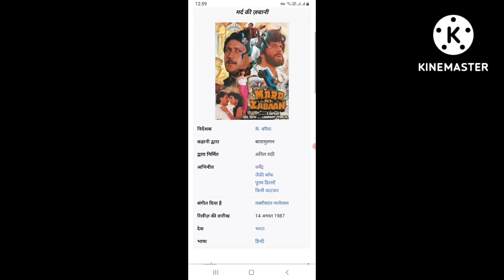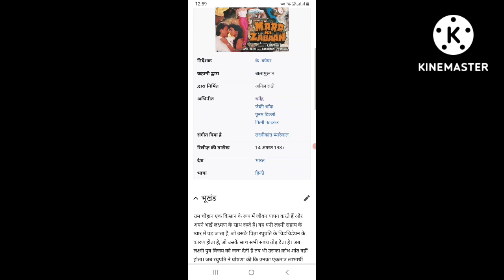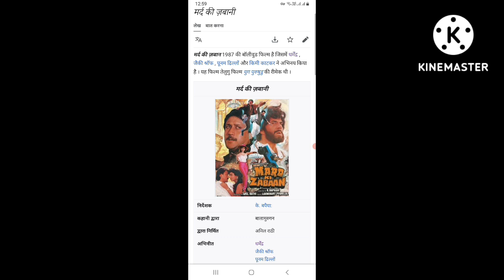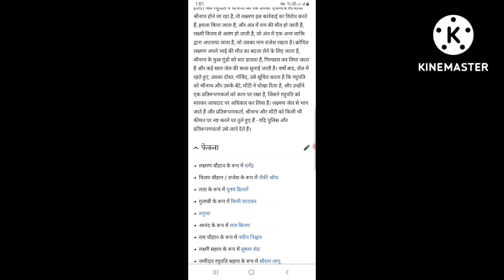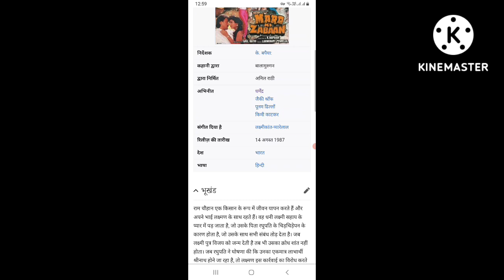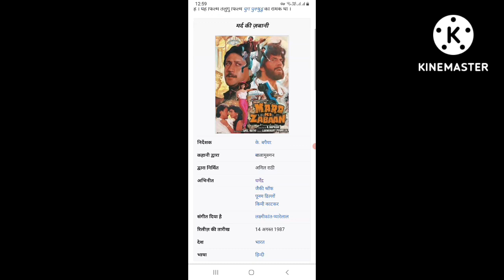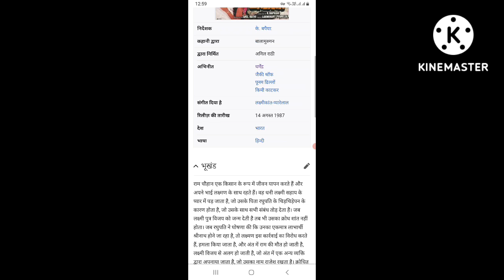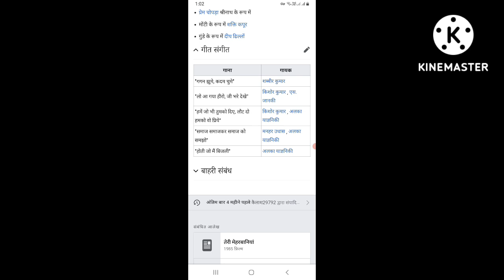Mard Ki Zabaan (1987) Full Movies || Jackie Shroff || Poonam Dhillon || Facts Story And Talks @